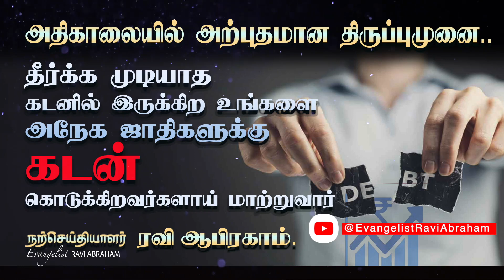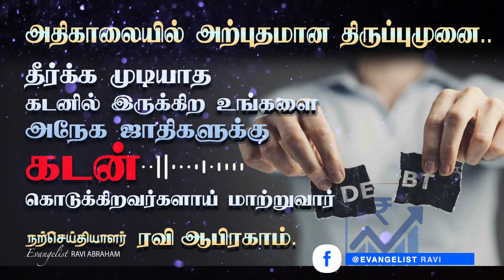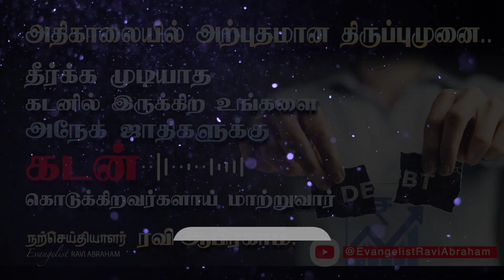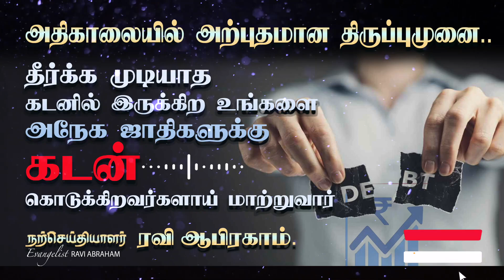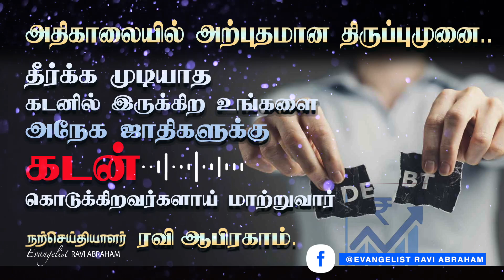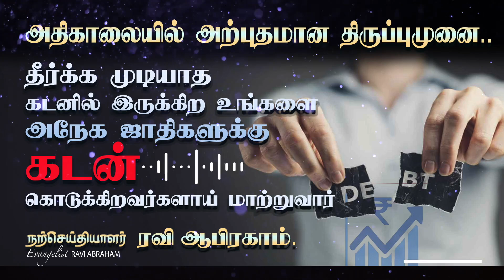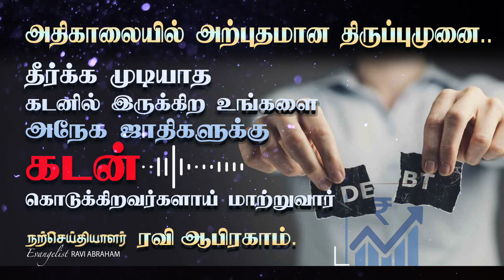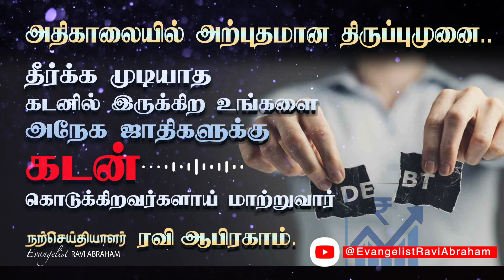கடன் மாற அதிகாலை ஜெபம் MORNING PRAYER IN TAMIL | Financial Debt Cancellation | Deliverance | Kadan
It’s important to understand what the Bible does say about debt and pray. Debt is a severe problem in our culture. Everywhere we look, from most governments to a majority of individuals throughout the world, debt is a way of life, with consequences from mild to severe. There are many opinions regarding debt and its impact, but what really matters, especially for us as Christians, is what the Bible says about it. Let us discuss systematically and clearly on this important thing.

Firstly, the Bible teaches us to be responsible with our finances and to avoid debt whenever possible. Proverbs 22:7 states, "The rich rule over the poor, and the borrower is slave to the lender." This verse highlights the fact that when we take on debt, we become enslaved to our creditors. Therefore, it's important for us to live within our means and avoid taking on unnecessary debt.

However, there are times when debt may be necessary or unavoidable. For example, taking out a mortgage to purchase a home or borrowing money for education may be considered acceptable forms of debt. In these cases, it's important to have a plan in place for paying off the debt as quickly as possible.

Today's Powerful Morning prayer before you start your day | அதிகாலை ஜெபம் | Evangelist Ravi Abraham | Deliverance Prayer | prayer for debt cancellation and financial breakthrough | prayer for debt free life | prayer for debt cancellation | Prayer in Tamil | Jebam | Morning Prayer in Tamil with Jesus | Tamil Prayer | Tamil Christian Message

✅ கலங்கி தவிக்கும் கடன் மாற அதிகாலை ஜெபம்.
கடன் பிரச்சனை எப்படி வந்தது? என்ன செய்யலாம்? எப்பொழுது தீரும்?

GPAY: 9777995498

✅ Contents
00:00 Morning Prayer for debt cancellation Tamil
17:04 Pray along with me. Live a debt free life.
20:40 Final Blessings.

good morning prayer message
morning prayer bible verses
morning prayer benefits
morning prayer before starting work
morning prayer christian
christian morning prayer
tamil prayer
tamil prayer points
tamil bible prayer
prayer in tamil bible
tamil prayer christian
christian tamil prayer
confession prayer in tamil
christian prayer in tamil pdf
tamil devotional prayer
tamil prayer for healing
family prayer in tamil
delieverence prayer
deliverance prayer
deliverance prayer for my child
deliverance prayer bible verse
deliverance prayer for healing
deliverance prayer against evil
deliverance prayer against alcoholism
deliverance prayer against the spirit of fear
how do i pray for deliverance
biblical deliverance prayers
deliverance prayer catholic
deliverance prayer christian
deliverance prayer confession
deliverance prayer from evil